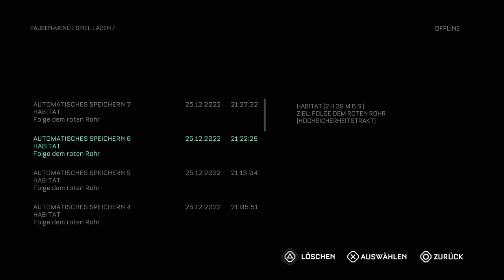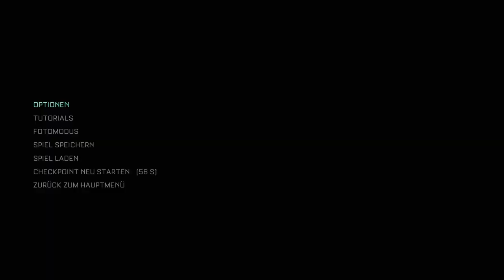#08 TCP Die lieben mich